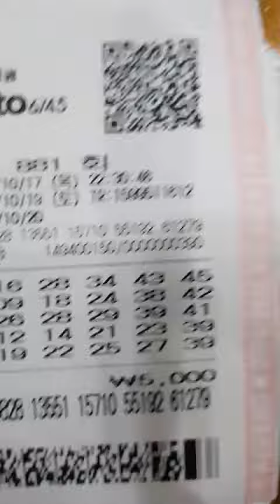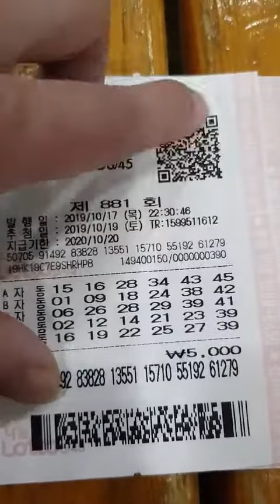로또881회 ㆍ동관님 목요일 자동^^